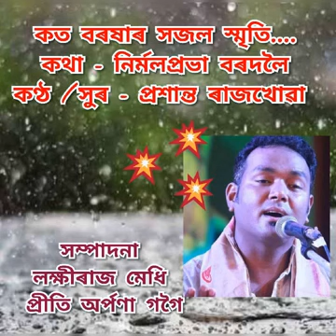Koto boroxar xojol smriti by Prashant Rajkhuwa